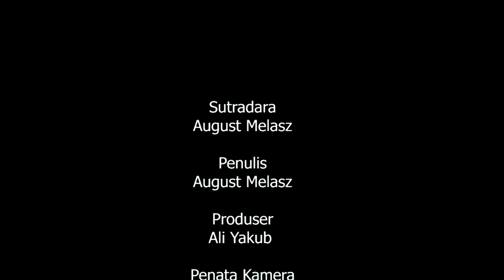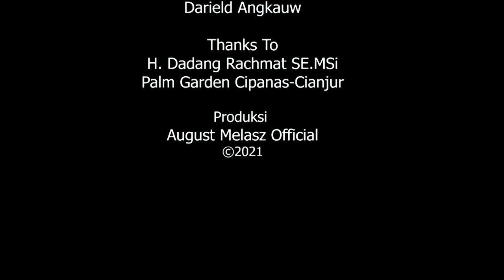Begal Mabok Cinta (Short Movie)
Begal Mabok Cinta adalah sebuah film pendek  yang ditulis dan di Sutradarai oleh August Melasz . Seluruh isi cerita dan tokoh dalam cerita ini adalah fiktif belaka.

Dukung terus channel ini, agar AMO dapat terus berkembang dan berkarya memberikan tontonan yang lebih menarik lagi untuk menjadi hiburan.

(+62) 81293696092